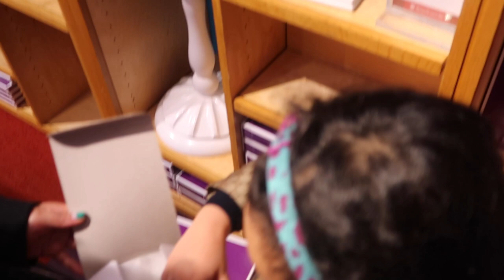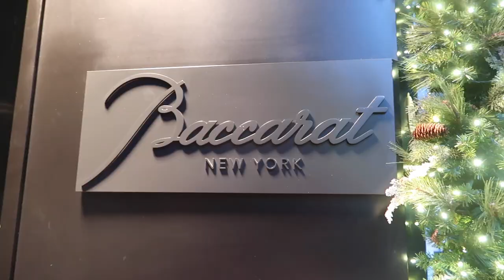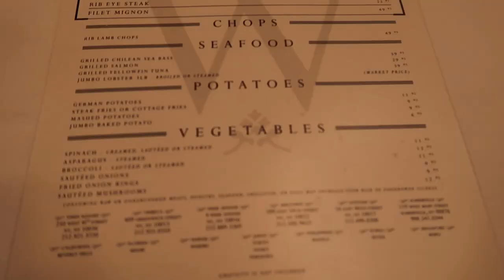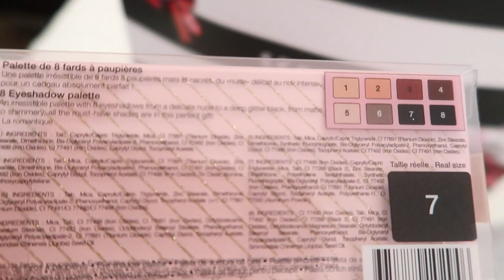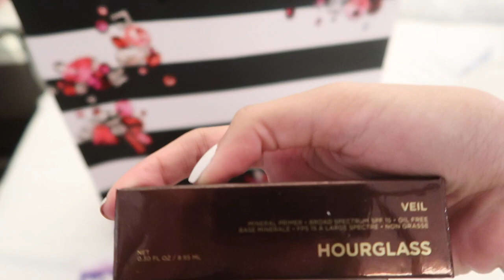VLOG #3 - DAY 1 in NYC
I hope you guys enjoyed this video. Watch out for Vlog #4 - Day 2 next week! :)